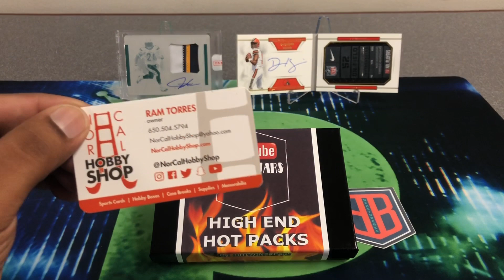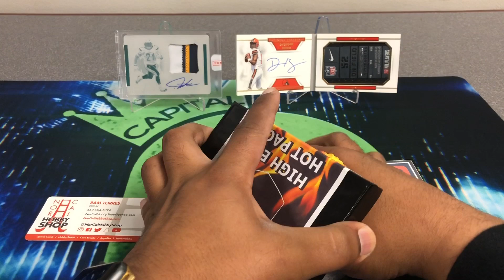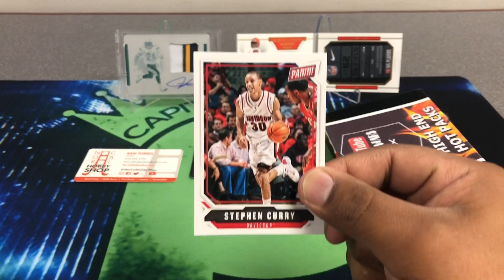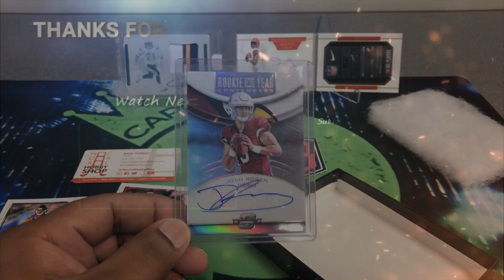HHTwinBreaks High End Hot Pack Pack Wars Series 2 🔥🔥